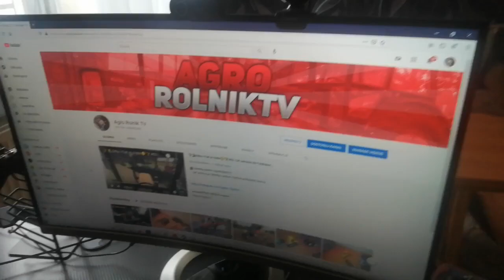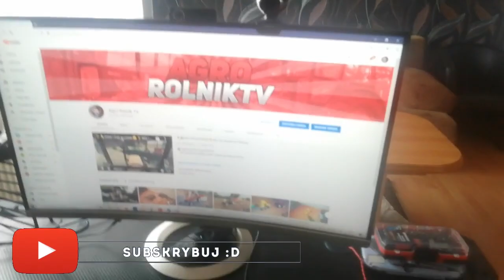(🎉Wjazd na pokój z okazji 4000K subów🎉)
🎬 Siemka jestem AgroRolnikTV
    cel: lecimy po 5000tys subów i będzie pokazanie twarzy

▬▬▬SOCIAL MEDIA! ▬▬▬

🖥▬▬▬STANOWISKO! ▬▬▬🖥

💻Monitor: ASUS VZ279
🎧słuchawki: SPC Gear Viro
🖱️Myszka: Genesis krypton 500
⌨️Klawiatura: Genesis Thor 200
🎙Mikrofon:  SPC Gear Viro
💻Podkładka: Ultradesk
🚛kierownica: Thrustmaster T150 Ferrari
na miniaturce znajduje się taki pokój jaki mi się marzy